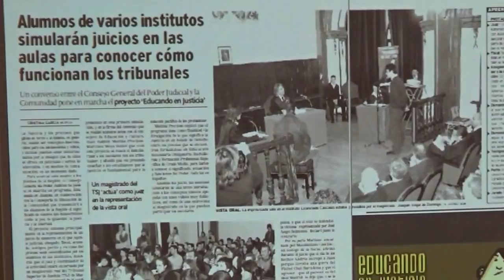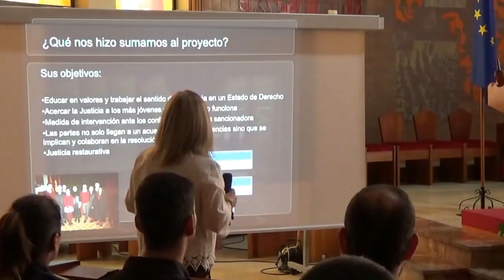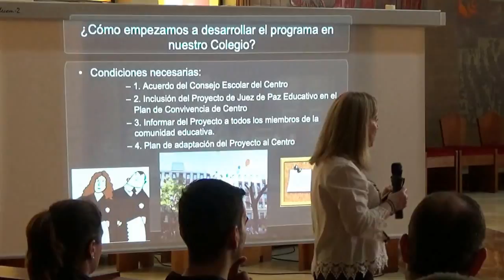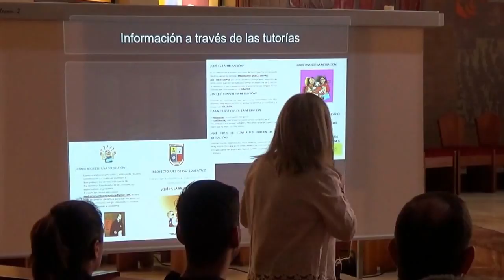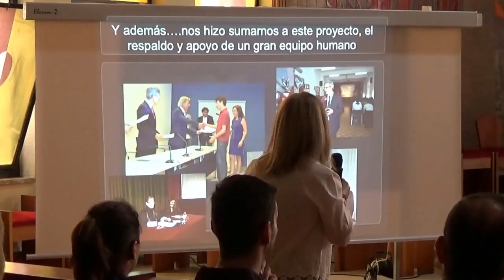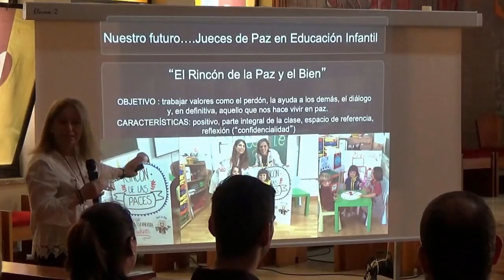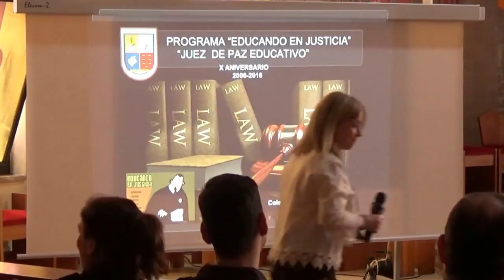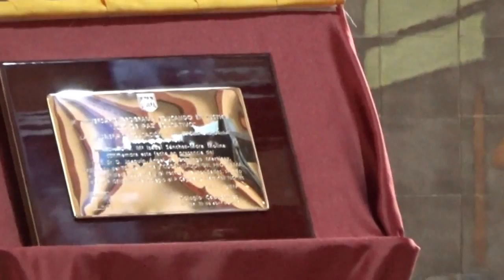X Aniversario programa "Educando en Justicia"-Capuchinos 2006-2016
El Colegio Capuchinos de Murcia, con motivo del  X aniversario de la puesta en marcha del Proyecto “Educando en Justicia” en la Región de Murcia y en nuestro Colegio, especialmente, como uno de los centros pioneros, celebró el miércoles 20 de abril un acto conmemorativo presidido por Dña. Ana Millán, Directora General de Innovación y Atención a la Diversidad de la Consejería de Educación y D. Joaquín Ángel de Domingo, Magistrado del TSJ de Murcia y Coordinador del Programa “Educando en Justicia” y al que asistieron miembros de diferentes instituciones de la sociedad murciana.